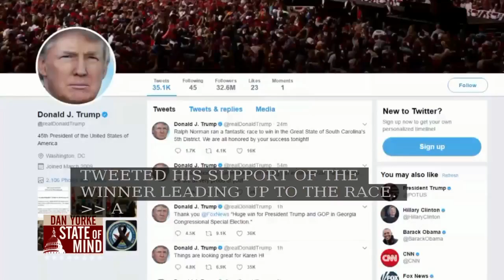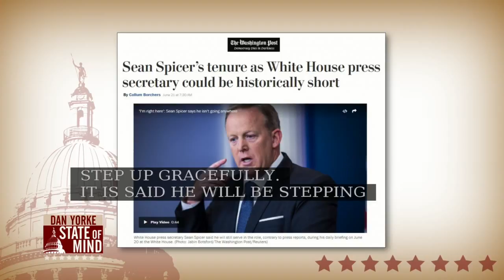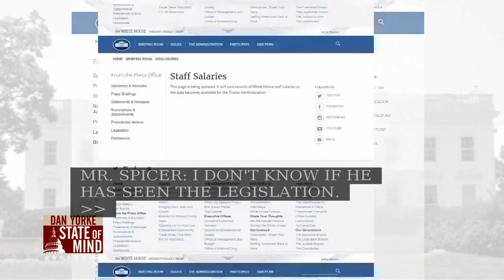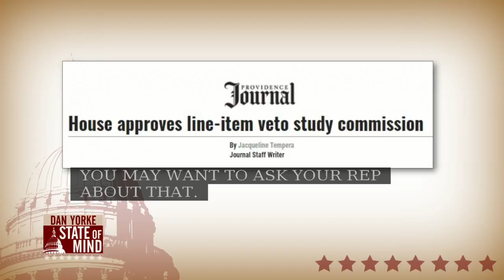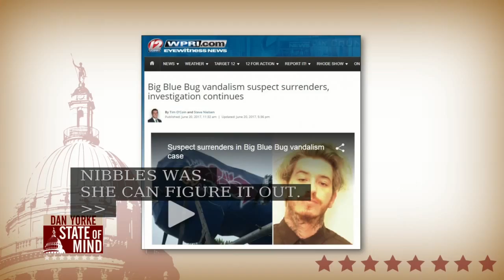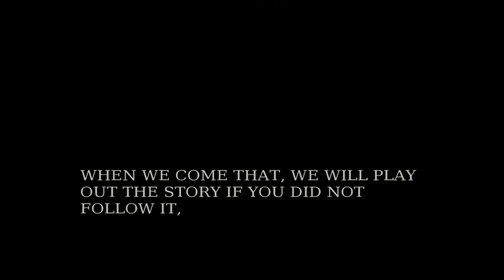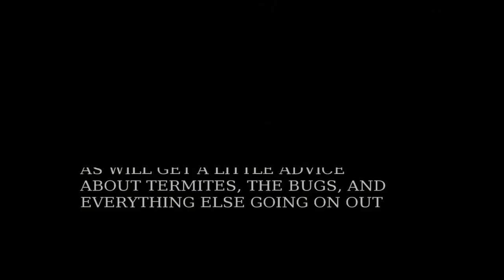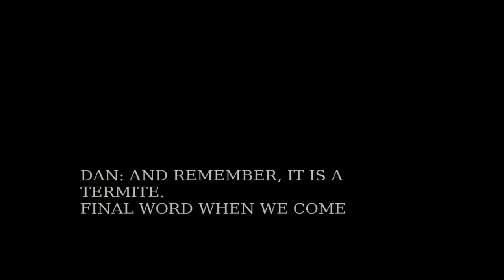6/21: Nibbles Woodaway on the mend on State of Mind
Tony Dejesus, Technical Director for Big Blue Bug Solutions, joined Dan to discuss the recent tagging of the iconic Nibbles Woodaway mascot and the subsequent fallout.